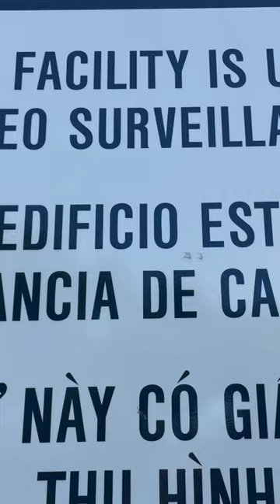You Takin’ a Picture of Me?